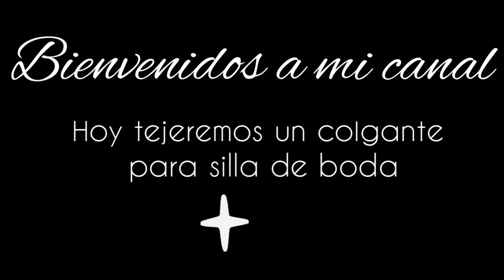Colgante para silla de novios boda boho Macramé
Hola. Bienvenidos a mi canal. Espero que este tutorial les ayude a tejer este hermoso colgante para silla de novios